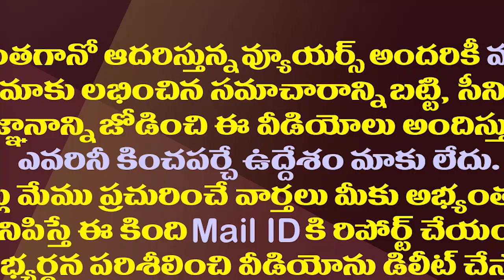ఇంతకీ పవన్ కళ్యాణ్ కు సాయం అందించేది ఎవరు?| Who Will Help Pawan Kalyan For The Next Election?